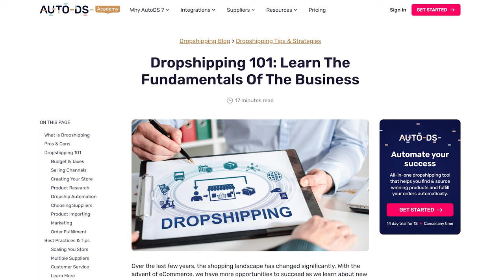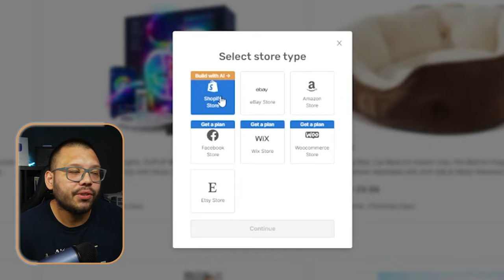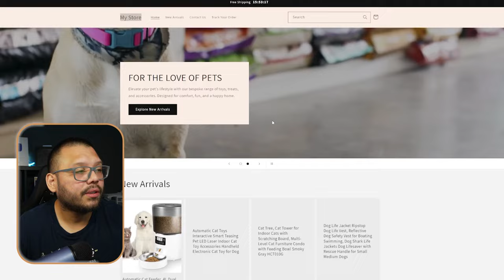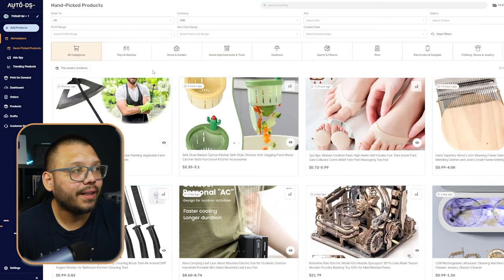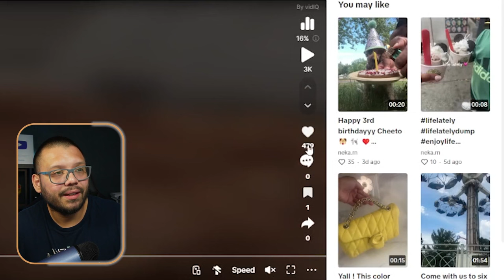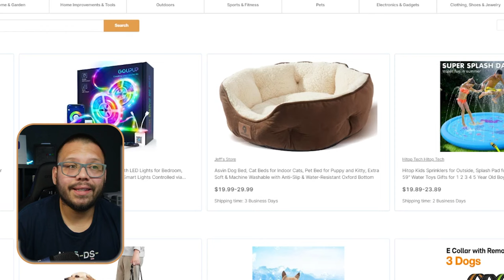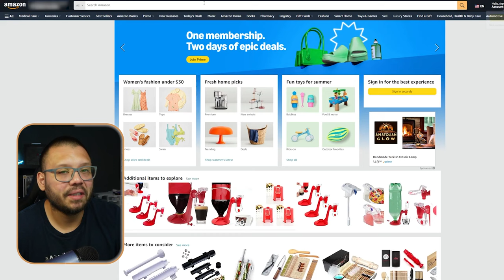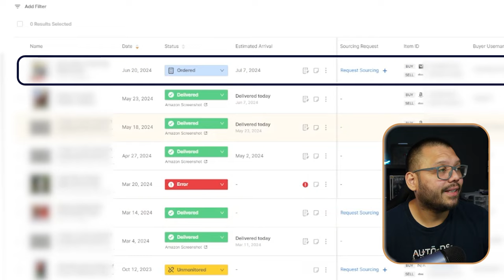Dropshipping 101: A Comprehensive Beginners Guide To Dropshipping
Comment "Dropshipping101" + Your takeaway from this video to access the cheat sheet!

Curious about dropshipping? Ever wanted to be your own boss and work on your own time? Then dropshipping could be the right business for you! In today's video, we're going to be talking about:

📦 What is dropshipping?
🙅‍♂️ Pros & Cons
🏁 Getting Started
💰 What to sell
🤖 How to scale with Automation
...And more!

Be sure to check out the entire video to learn everything you need to get started dropshipping!

Timestamps:
00:00 - Introduction
00:51 - What Is Dropshipping And How Does It Work
01:47 - Pros & Cons Of The Dropshipping Model
06:44 - How To Start Dropshipping
     06:54 - Starting Budget & Dropshipping Taxes
     10:02 - Select A Selling Channel
     10:48 - Create Your Online Store
     15:09 - Conduct Product Research
     20:49 - Import Products To Your Store
     21:57 - Choose A Dropshipping Supplier
     24:05 - Market Your Dropshipping Products
     25:36 - Fulfill Your Orders
     27:00 - Provide The Best Customer Service
28:15 - Conclusion